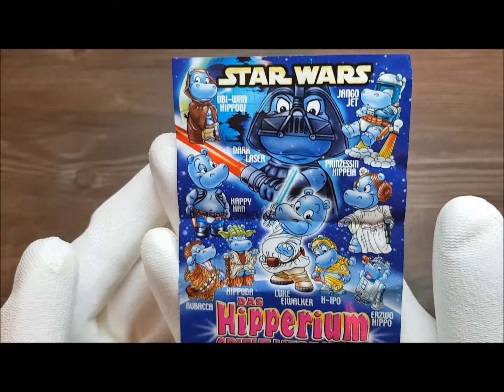KINDER SUPRISE series - STAR WARS HAPPY HIPPO from year 2002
Original Kinder Suprise complete series from 2002 - STAR WARS HAPPY HIPPO.

Extremely rare collection